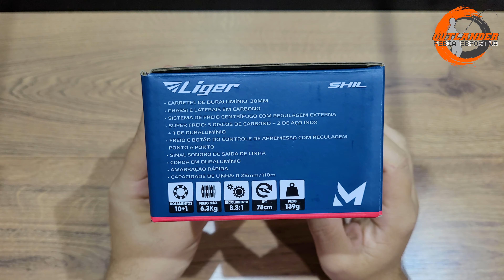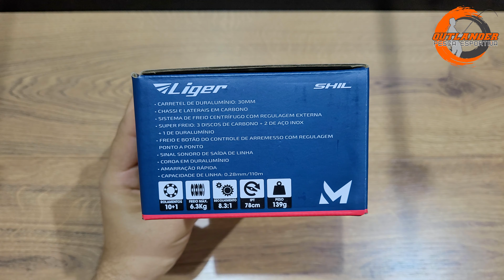Carretilha Marine Liger 2022 - Leve e muito bonita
Fala turma, como vão? Espero que estejam todos bem.
Hoje vamos falar sobre a nova versão da carretilha Liger, da Marine, a Liger 2022. Carretilha que teve mudanças visuais, mas que ainda segue com as mesma características físicas e mecânica, mas isso não é ruim.
A carretilha é muito leve, muito compacta, extremamente ergonomica e com certeza agrada a muitos pescadores.
Infelizmente é um equipamento caro, mas se destaca onde nenhuma outra de mesma categoria, consegue, no peso, são apenas 139g e isso não é uma coisa que as "concorrentes" ainda não conseguem oferecer.

Conheça as carretilhas Piscifun, parceiro do canal.
Links para compra:
- Carbon XCS =
- Alloy M =
- Torrent 2 =
- Spark Pro =
- Spark Vermelha =

Gosta desse canal? Seja membro deste canal e contribua para que nosso conteúdo continue a ser produzido.

* Não respondo dúvidas sobre vídeos via WhastApp *